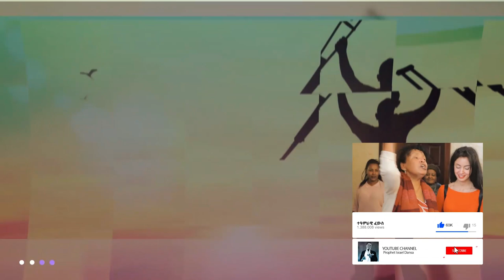ሁላችሁም ተጠንቀቁ!! Be careful